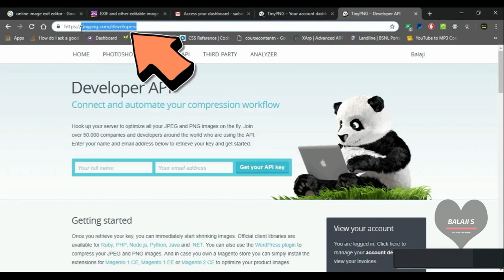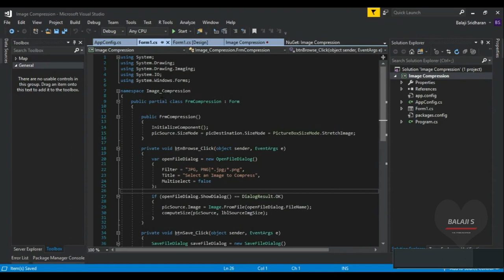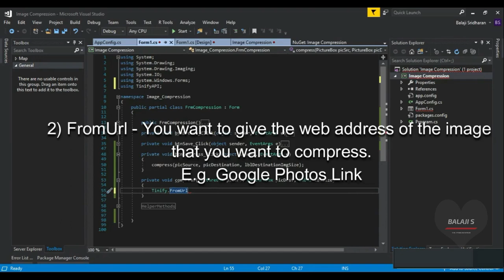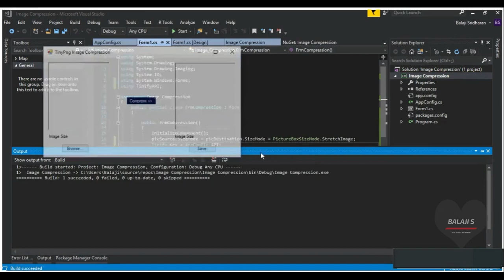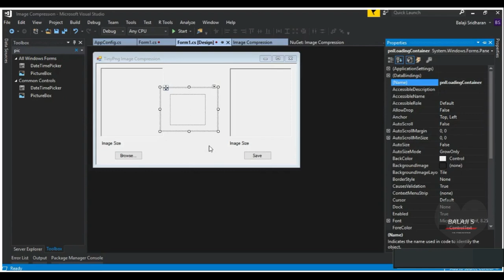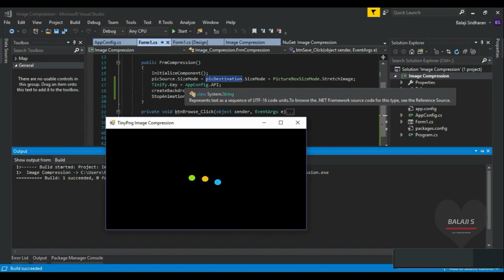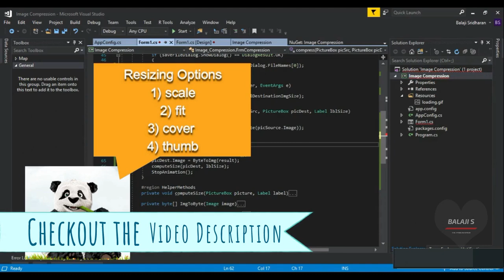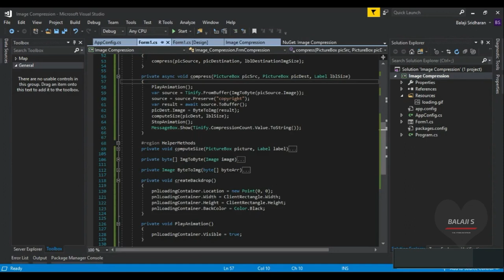C# Image Compression And Resize | Compress up-to 90% | Tinify API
Hey Guys,
     Make the comment session as interactive as possible.  You can ask any of your queries or you can say about the technique that you followed to compress and resize an Image.
Using this Tutorial you can master all the following concepts
- Image Compression
- Preserving Exif Data while Compression
- Load Animation
- Usage of Async and Await
- Image Encoding, etc.
Image Resizing Options/Methods:
1) scale - Scales the image down proportionally. You must provide either a target width or a target height, but not both. The scaled image will have exactly the provided width or height.
2) fit - Scales the image down proportionally so that it fits within the given dimensions. You must provide both a width and a height. The scaled image will not exceed either of these dimensions.
3) cover - Scales the image proportionally and crops it if necessary so that the result has exactly the given dimensions. You must provide both a width and a height. Which parts of the image are cropped away is determined automatically. An intelligent algorithm determines the most important areas of your image.
4) thumb - A more advanced implementation of cover that also detects cut out images with plain backgrounds. The image is scaled down to the width and height you provide. If an image is detected with a free-standing object it will add more background space where necessary or crop the unimportant parts.
Note: Use your API Key

** Free - Learn how to deploy your local website to Heroku with Database Connection